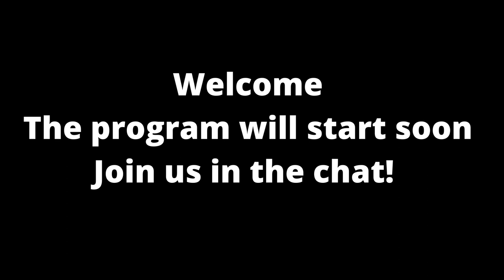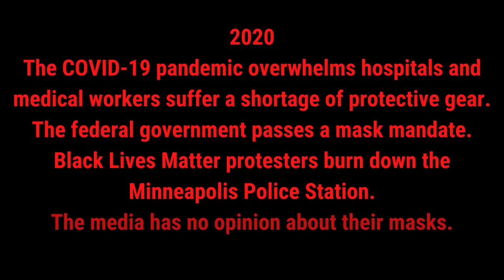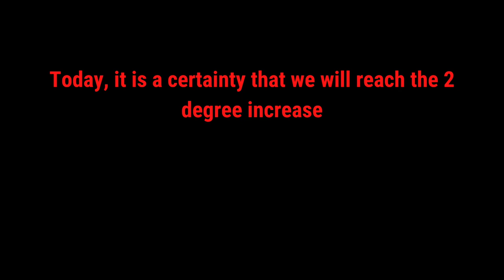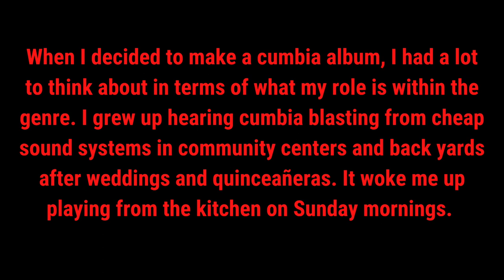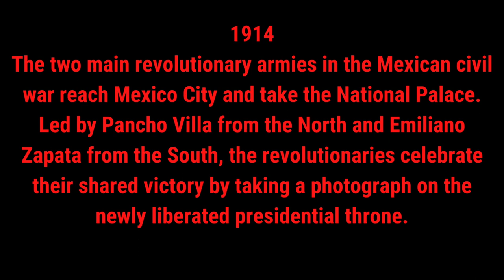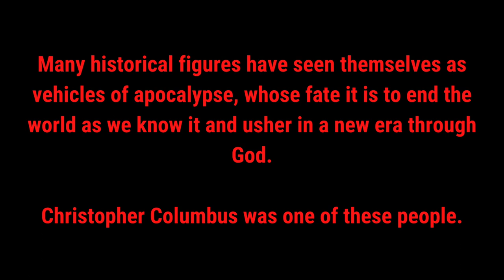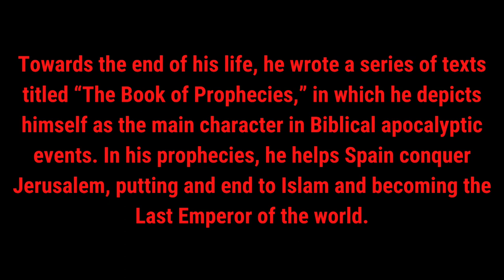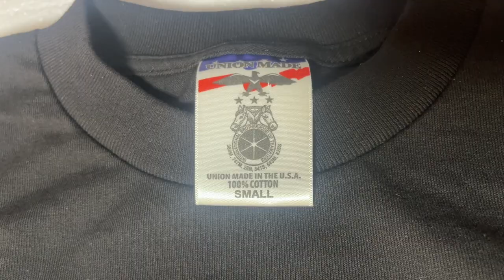The Street Blossom Sound System - Cumbia Para Un Mundo En Llamas Twitch Stream Album Debut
This was the Twitch stream debut for the album, without my talking at the beginning and end. Download the album and order merch beginning 7/11/22